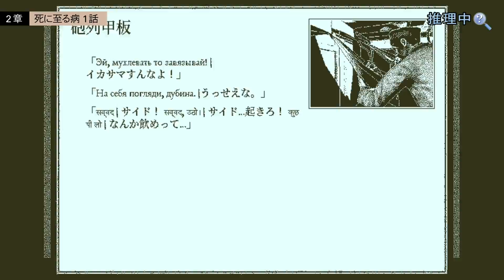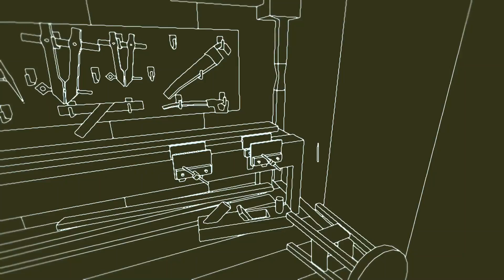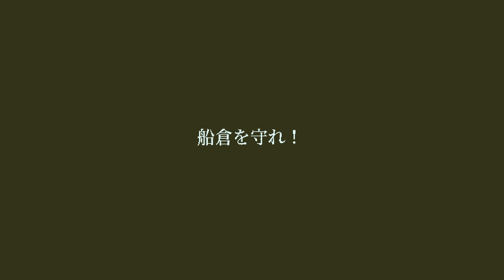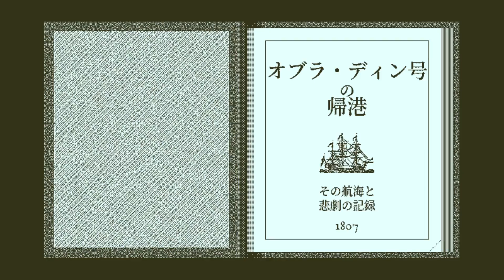病と巨大カニ。【 Return of the Obra Dinn 】09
謎解きアドベンチャーゲーム
「Return of the Obra Dinn」の初見プレイです。
消息不明だった「オブラ・ディン号」が四年後に発見。
消息に至るまでの乗員乗客60人の素性、行動を
暴いていくゲームです。

またコメントまで感想をいただけると
ヒャッホーと喜びます。